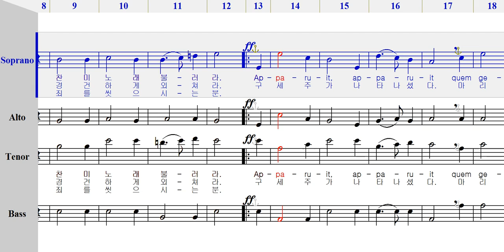찬미소리 울려라 P. Schubiger-소프라노